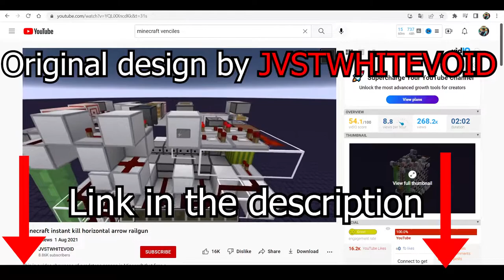How to make an Instant Kill Railgun in Minecraft Redstone Tutorial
This is one of the hardest machines I have ever made. It took me hours to figure out how the machine works and how to exactly build it. I did my best to try and make this Minecraft Redstone Tutorial as clear as possible. I was building very slow and I hope you were able to understand How to make an Instant Kill Railgun in Minecraft.